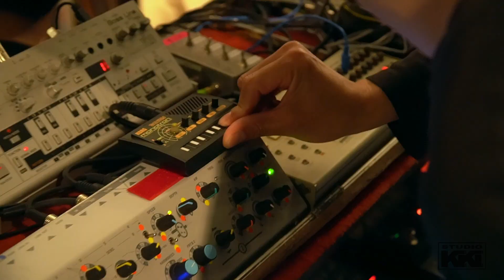#30 LITE 『Pirates and Parakeets - The Department Remix』 (Studio Live)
第30回目となる本映像は4人組インストロックバンドLITEをゲストにお迎えし、 2011年リリース『For all the innocence』収録の「Pirates and Parakeets」をThe Departmentにるリミックスを演奏。

Set List:
LITE - Pirates and Parakeets - The Department Remix

Studio KiKi Logo Design / KITA NEW OLD
Editor / Mizuki Masuda
Shooting Crew / Hiroyuki Hama , Yuki Nasuno , KITA NEW OLD
Support /FRIENDSHIP. , oyaide